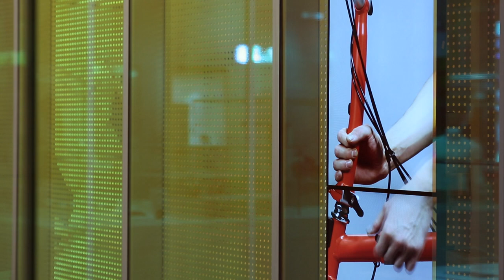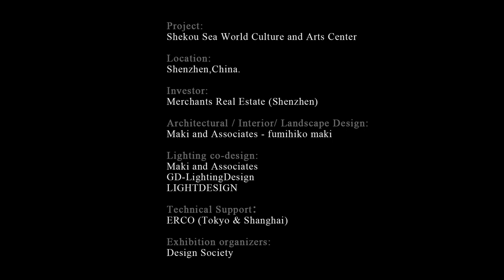Shekou Sea World Culture and Arts Center—Moderate simplicity and unparallel beauty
Investor: Merchants Real Estate (Shenzhen)
Architectural/ Landscape/Interior Design：Maki and Associates
Lighting co-design: Maki and Associates、GD-Lighting Design、 LIGHTDESIGN INC.
Technical Support：ERCO (Tokyo & Shanghai)
Location: Shekou, Shenzhen, China
Area of Structure：73918.08 ㎡
Complete Time:  2017.12
Photographer:  Eric Cheung、Shu He、Zhang Chao